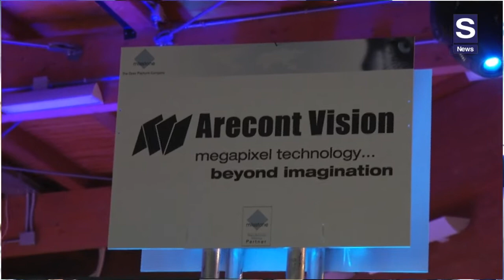Arecont Vision & Milestone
Nicola Noviello, Regional Sales Manager Arecont Vision, presenta ai microfoni di S News il valore della forte partnership con Milestone.